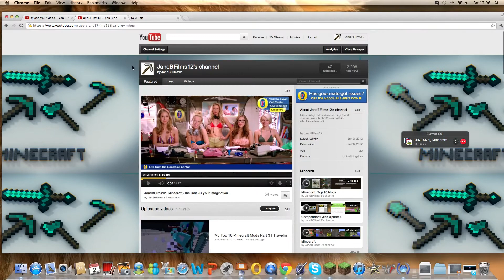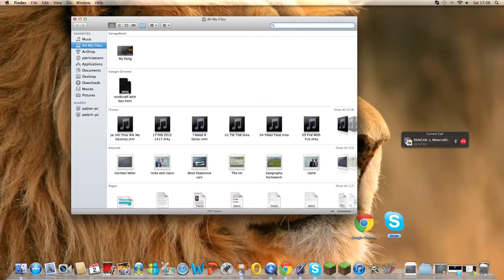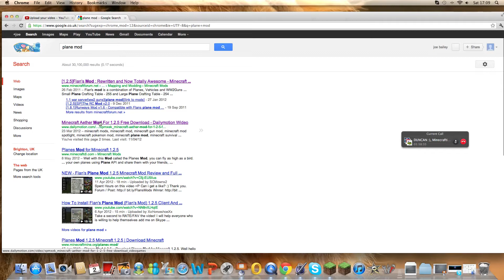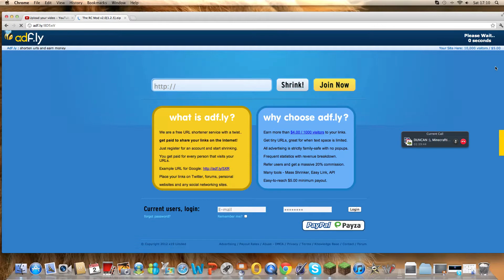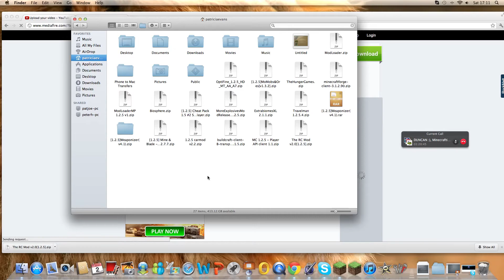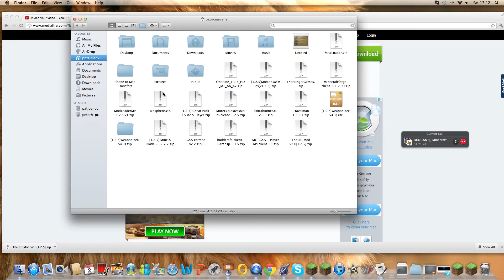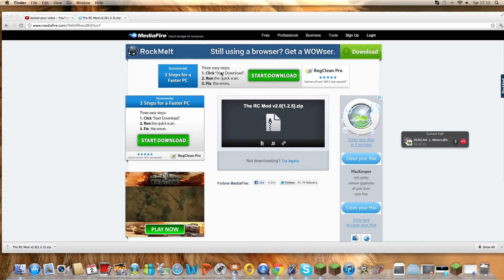How to download Mods for Minecraft [Mac And Pc] *Easy*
this a Short video of how to download mods for any device/computer and it doesn't even take long at all The best bit is that almost all the time it will work but if it doesent contact me and ill try my best to help you out thanks for watching please subscribe and like the video. :)